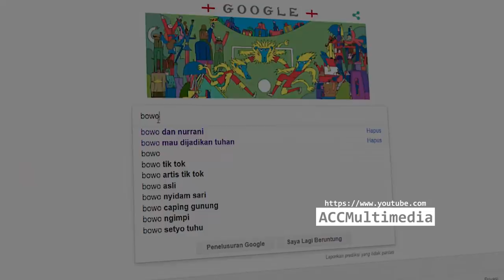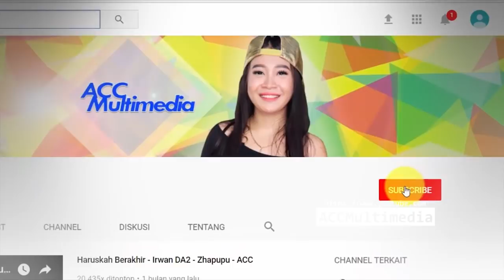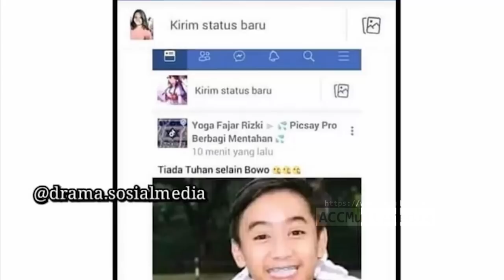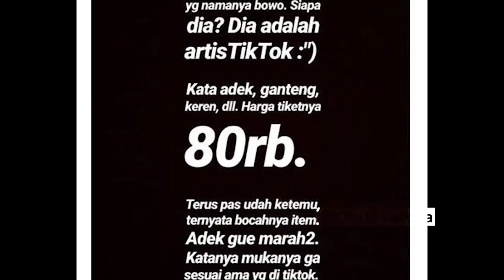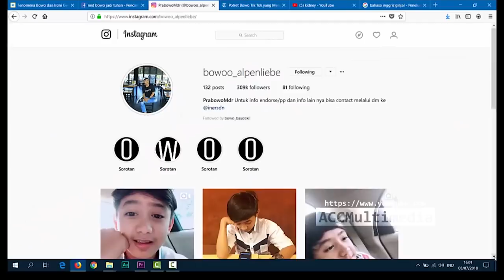Ulas: 5 FAKTA TENTANG BOWO, DARI JADI TUHAN HINGGA LELANG GINJAL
Artis Tiktok yang lagi viral, Bowo Alpenliebe. Inilah 5 fakta tentang doi yang mungkin belum kalian tahu.